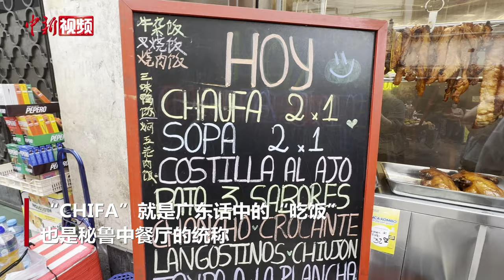在拉美最古老的唐人街寻味中国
在秘鲁首都利马老城区的中心广场附近，矗立着一座中国传统风格的牌楼。牌楼之下就是拉美地区现存最为古老的唐人街。作为拉美华人移民最早、人数最多的国家之一，秘鲁约有10%的华裔人口，可以说是中国太平洋彼岸的“邻居”。

行走在利马唐人街，随处可见写有“CHIFA”的餐馆。“CHIFA”就是广东话中的“吃饭”，也是秘鲁中餐厅的统称。早在400多年前，中国人就跨越大洋，拉开双方交往的序幕，也将中国美食留在秘鲁。

美味精致的点心，丰富可口的菜肴，不但一解华人思乡情，也改变了当地人的口味和饮食结构。有人还因此笑称，秘鲁是中国人不需要带方便面和老干妈旅行的国家。如今，中餐在秘鲁已烙下独特的印记，完全成为了当地饮食文化的一部分，也见证着两国文化的交融。（郭金超 盛佳鹏 黄钰钦）